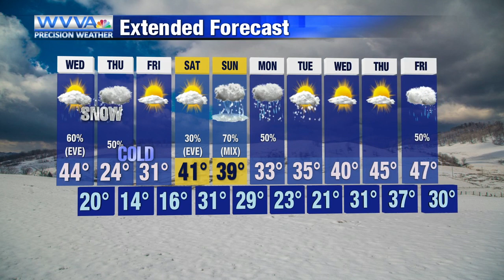Snow moves in Wednesday night